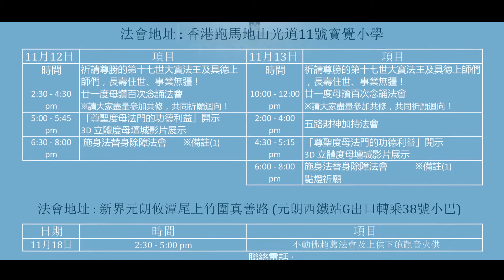3rd Tara Puja Hong Kong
法會地址 : 香港跑馬地山光道11號寶覺小學
 11月12日 項目 11月13日 項目
 時間 祈請尊勝的第十七世大寶法王鄔金欽列多傑及具德上師們，長壽住世、事業無疆！ 時間 祈請尊勝的第十七世大寶法王鄔金欽列多傑及具德上師們，長壽住世、事業無疆！
 2:30 - 4:30 pm 廿一度母讚百次念誦法會 10:00 - 12:00 pm 廿一度母讚百次念誦法會
  ※請大家盡量參加共修，共同祈願迴向！  ※請大家盡量參加共修，共同祈願迴向！
 5:00 - 5:45 pm 「尊聖度母法門的功德利益」開示 2:00 - 4:00 pm 五路財神加持法會
  3D 立體度母壇城影片展示
 6:30 - 8:00 pm  施身法替身除障法會  4:30 - 5:15 pm 「尊聖度母法門的功德利益」開示
  ※參加者需準備個人，指甲、頭髮、衣服標籤、隨身硬幣等，裝入利是封  3D 立體度母壇城影片展示
   6:00 - 8:00 pm 施身法替身除障法會
    點燈祈願
    ※參加者需準備個人，指甲、頭髮、衣服標籤、隨身硬幣等，裝入利是封

 法會地址 : 新界元朗攸潭尾上竹圍真善路 (元朗西鐵站G出口轉乘38號小巴)
 日期 時間 項目
 11月18日 2:30 - 5:00 pm  不動佛超薦法會及上供下施觀音火供
   聯絡電話 :   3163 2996,  65777802 , 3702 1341

 法會地址 : 九龍葵涌葵德街15-33號葵德工業中心第二座3/F,  F室
 11月19日 項目 11月20日 項目
 時間 廿一度母讚百次念誦法會 時間 蓮師除障祈請文、蓮師滿願成就祈請文
 2:30 - 4:30 pm 3D 立體度母壇城影片展示  2:30 - 4:30 pm 廿一度母讚、五路財神迎財等消災祈福法會
 6:00 - 8:00 pm  施身法替身除障法會  6:00 - 8:00 pm 施身法替身除障法會
  ※參加者需準備個人，指甲、頭髮、衣服標籤、隨身硬幣等，裝入利是封  點燈祈願
 聯絡電話 : 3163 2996,  65777802, 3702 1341  ※參加者需準備個人，指甲、頭髮、衣服標籤、隨身硬幣等，裝入利是封

 香港九龍旺角通菜街93號宏安大厦7樓75號室
  Rm.75, 7/F, Wang On Building, 93 Tung Choi Street, Mongkok, Kowloon